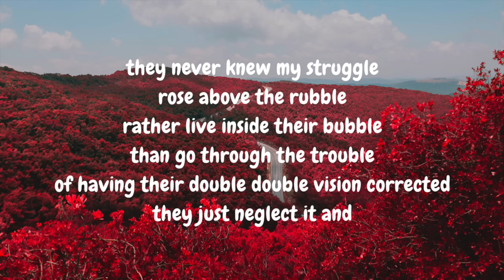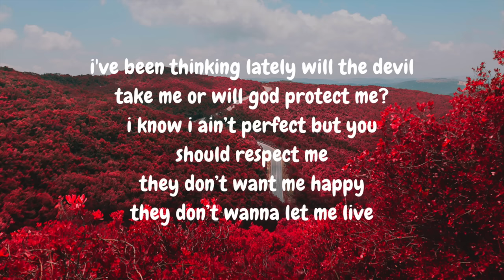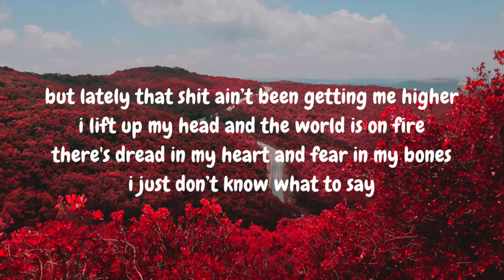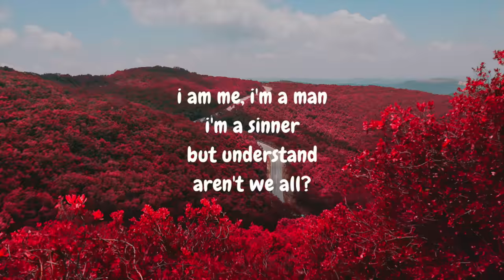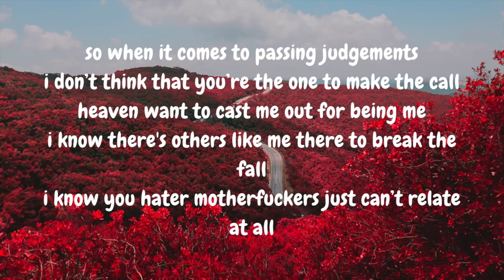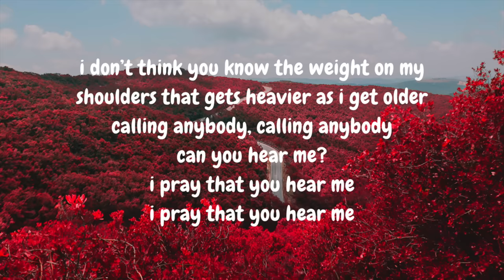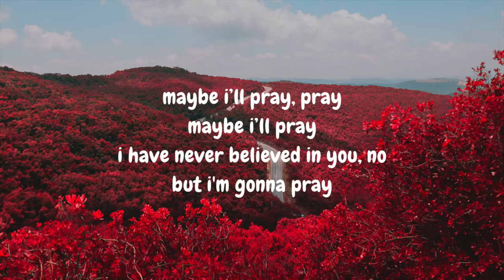Pray // Sam Smith ft Logic (Lyrics)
i really fell in love with this song and i hope you will, too!

lyrics:
they never knew my struggle
rose above the rubble
rather live inside their bubble
than go through the trouble
of having their double double vision corrected
they just neglect it and

i’ve been thinking lately
will the devil take me?
or will god protect me?
i know i ain’t perfect
but you should respect me
they don’t want me happy
they don’t wanna let me live

i’m young and i’m foolish
i make bad decisions
i block out the news
turn my back on religion
don’t have no degree
i’m somewhat naïve
i have made it this far on my own

but lately that shit ain’t been getting me higher
i lift up my head and the world is on fire
there’s dread in my heart
and fear in my bones
i just don’t know what to say

maybe i’ll pray
pray
maybe i’ll pray
i have never believed in you, no
but i’m gonna pray

i’m a sinner
but understand
aren’t we all?
so when it comes to passing judgements
i don’t think that you’re the one to make the call
heaven want to cast me out for being me
i know theres others like me there to break the fall
i know you hater motherfuckers just can’t relate at all

if i’m the first one to the line that’s fine
but logic he gon’ let ‘em know
i ain’t perfect
but i’m worth it
i’m alive
i deserve it
i’ve been praying
i ain’t playing
i don’t think you hear the words that i’m saying

i don’t think you know the weight on my shoulders
that gets heavier as i get older
calling anybody
calling anybody
can you hear me?
i pray that you hear me

maybe i’ll pray
pray
maybe i’ll pray
i’ve never believed in you, no
but i’m gonna

won’t you call me?
can we have a one on one please?
let’s talk about freedom
everyone prays in the end

oh, won’t you call me?

oh, i’m gonna
pray
i’m gonna
pray
i’m gonna
pray
pray for a glimmer of hope
maybe i’ll pray
pray
maybe i’ll pray